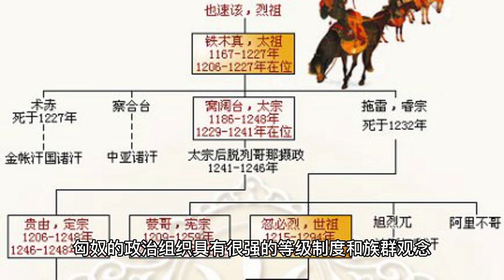匈奴帝国：探寻古代游牧民族的政治和文化特点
Hun Empire: Exploring the Political and Cultural Characteristics of Ancient Nomadic People